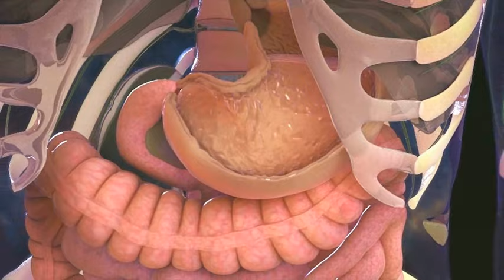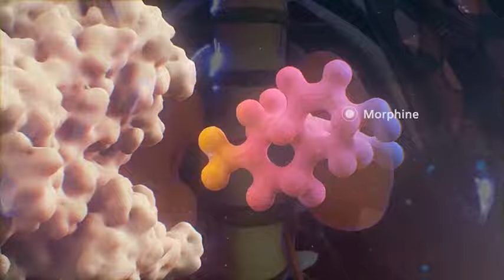How the Body Absorbs and Uses Medicine | Merck Manual Consumer Version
Absorption affects bioavailability—how quickly and how much of a drug reaches its intended target (site) of action. Factors that affect absorption (and therefore bioavailability) include:

-The way a drug product is designed and manufactured
-Its physical and chemical properties
-Other ingredients it contains
-The physiologic characteristics of the person taking the drug
-How the drug is stored

A drug product is the actual dosage form of a drug—a tablet, capsule, suppository, transdermal patch, or solution. It consists of the drug (active ingredient) and additives (inactive ingredients). The active ingredient is the chemical substance (the drug) that is taken to produce the desired effect (such as lowering blood pressure). The additives (inactive ingredients such as diluents, stabilizers, disintegrants, and lubricants) are mixed with the drug to make it easier to swallow or help break it up in the gastrointestinal tract. For example, to make tablets, the active/inactive ingredient mixture may be formed into small grains and compressed into tablet form. The type and amount of additives and the degree of compression affect how quickly the tablet disintegrates and how quickly the drug is absorbed. Drug manufacturers adjust these variables to optimize absorption.

Because drug products that contain the same drug (active ingredient) may have different inactive ingredients, absorption of the drug from different products may vary. Thus, a drug’s effects, even at the same dose, may vary from one drug product to another. Drug products that not only contain the same active ingredient but also produce virtually the same blood levels at the same points in time are considered bioequivalent. Bioequivalence ensures therapeutic equivalence (that is, production of the same therapeutic effect), and bioequivalent products are interchangeable.

A number of other factors may affect the absorption and bioavailability of a drug taken by mouth. Physiologic characteristics include:

-How long the stomach takes to empty
-What the acidity (pH) of the stomach is
-How quickly the drug is moved through the digestive tract
-Other factors include a person's age, sex, level of physical activity, and level of stress.

Food, other drugs, and digestive disorders can affect drug absorption and bioavailability. For example, high-fiber foods and calcium supplements may bind with a drug and prevent it from being absorbed. Laxatives and diarrhea, which speed up the passage of substances through the digestive tract, may reduce drug absorption. Surgical removal of parts of the digestive tract (such as the stomach or colon) may also affect drug absorption.

Where and how long a drug product is stored can affect drug bioavailability. The drug in some products deteriorates and becomes ineffective or harmful if stored improperly or kept too long. Some products must be stored in the refrigerator or in a cool, dry, or dark place. Storage directions and expiration dates should be strictly adhered to (complied with) at all times.